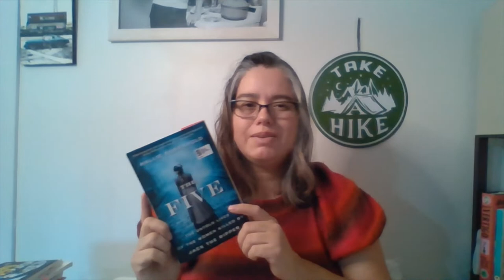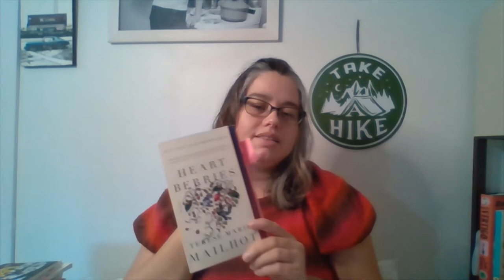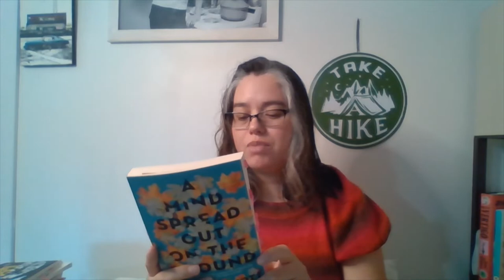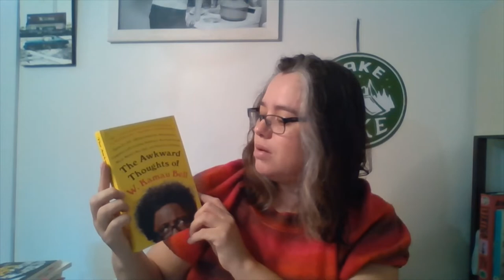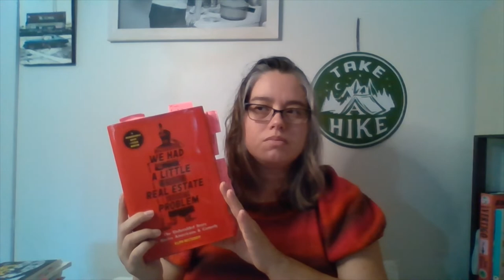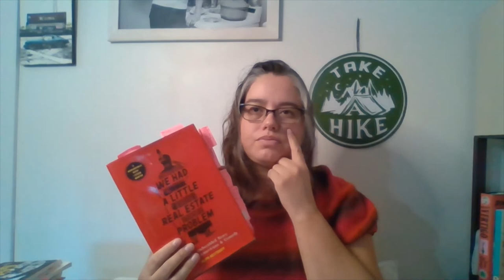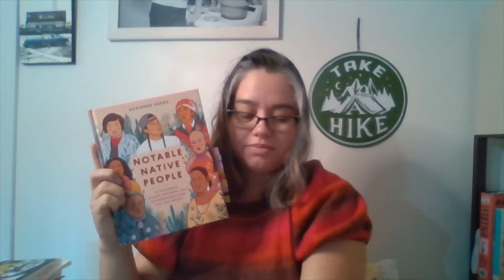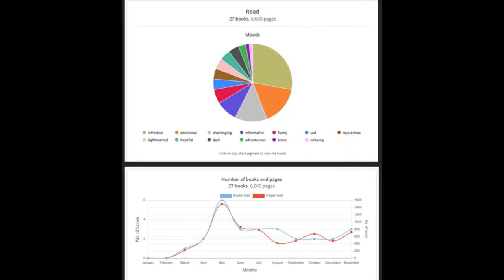2021 Non-fiction review & 2022 reading goals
2021 Non-fiction review

Books listed in order of mention in video
0:50 Minor Feelings by Kathy Park Hong – A memoir
3:44 The Five by Hallie Rubenhold – Historical
6:36 Heart Berries by Terese Marie Mailhot – A memoir
8:17 A Mind Spread out on the Ground by Alicia Elliot – A memoir
12:43 The Awkward Thoughts of W. Kamau Bell – A Memoir
15:40 We Had a Little Real Estate Problem by Kliph Nesteroff
20:00 Becoming by Michelle Obama – A memoir
21:41 Bookish Broads by Lauren Marino
Notable Native People by Adrienne Keene

Interview Mentioned with author Kliph Nesteroff

* Minor discrepency: The opening photo I accidentally included a video of
Trevor Noah's Born a Crime, but I didn't review that book as I read his
memoir ages ago. Sorry!